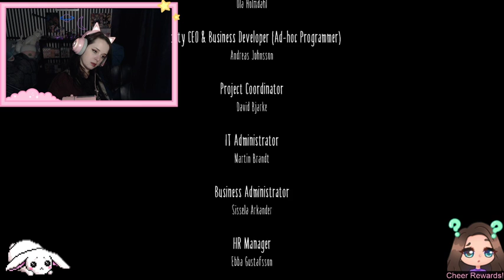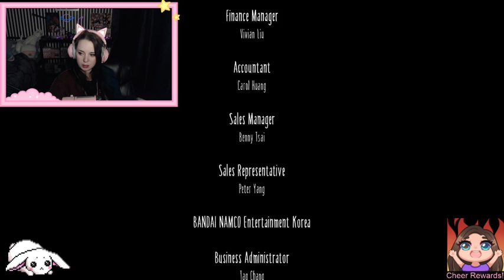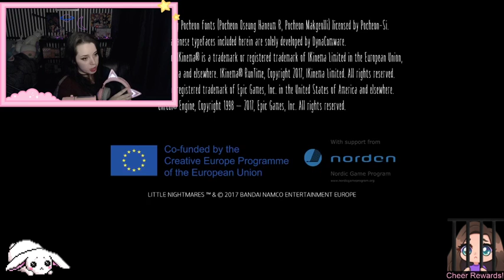[LITTLE NIGHTMARES] MAIN STORY DONE!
Henlo! I am PrettyGuardian, and I stream mostly horror games on Twitch!

This was streamed originally on 03/22/2021
Little Nightmares playthru!

Games Shown:
Little Nightmares